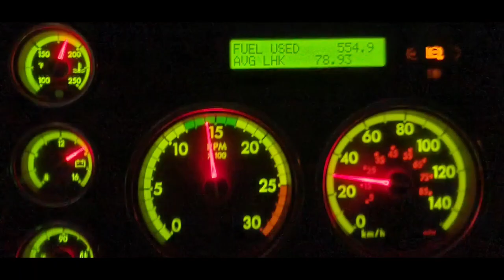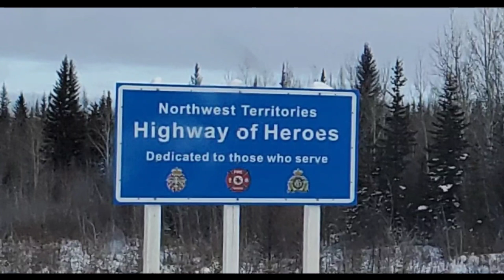Ice Road Trucking